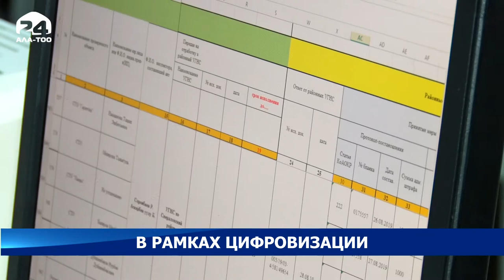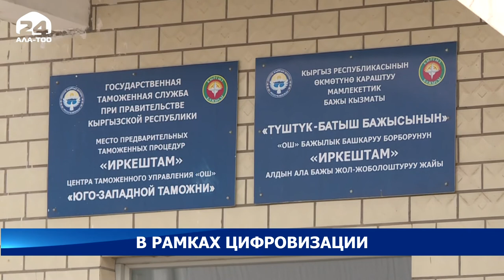Больше полугода реализуются цифровые проекты по фискализации налоговых процедур